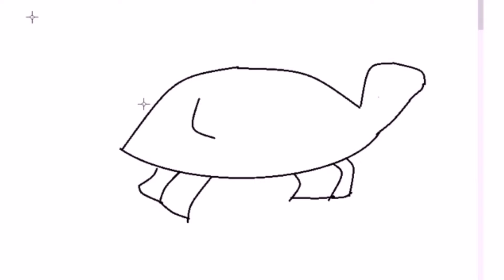menggambar untuk anak anak kura kura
# 乌龟
kura-kura
kura-kura